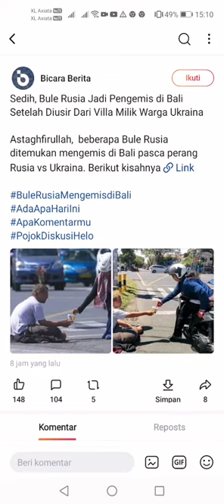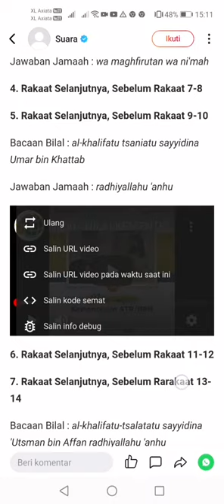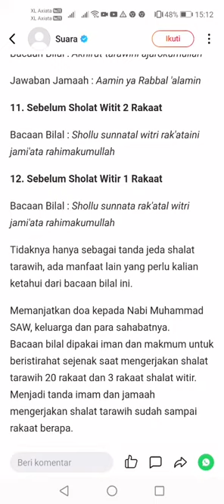Activities to supervise&enforce the implementation of laws& regulations in the field of manpower(1)